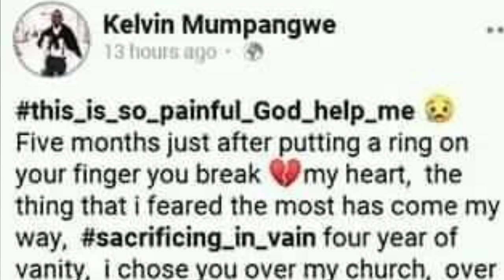Prophet Kelvin Mumpangwe HUNGER STRIKE AFTER A WOMAN HE WANTED TO MARRY DUMPED HIM FOR HIS FRIEND.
LUSAKA MAN GOES ON 30 DAYS HUNGER STRIKE AFTER A WOMAN HE WANTED TO MARRY DUMPED HIM FOR HIS FRIEND

"Its better I die than suffering like this, this woman has killed me", he cried.

A 30 year old Lusaka Man has taken to social media to cry after being dumped by his fiancee. Prophet Kelvin Mumpangwe lamented that he sacrificed everything for her long time lover, only to be disappointed, something he never expected. For the past four days now, he has refused to eat or drink anything due to the heartbreak. He is now in the bush crying and has vowed never to eat or drink anything until 30 days of hunger strike. It is reported that his longtime girlfriend dumped him after his best-man to be (Brian Mumba) propose to her and slept with her. The heartbroken man was scheduled to marry his longtime (4years relationship) girlfriend on 4th July 2020; but now she is no longer interested after sleeping with one of his friends. Sad Indeed!

He wrote on fb:
Five months just after putting a ring on your finger you break my heart, the thing that i feared the most has come my way.Sacrificing_in_vain four year of vanity, i chose you over my church, over my family, i rejected a lot of ladies because my heart only wanted you, a lot of people made themselves my enemies coz i chose you, i cant figure it why, how? Is it because i don't have a car? Or am not good looking? Or you wanted more than i could offer? The pain is unbearable. God knows deeply i loved you but since you want more, its fine am a man i will pull through. For four days now i cant swallow food. Lusaka is bad. Go play well, God know i truly loved you. Insulting me and burnt the pic we took together, what has that boy offered that i didn't offer??".

(Please lets pray for our brother, he may commit suicide).